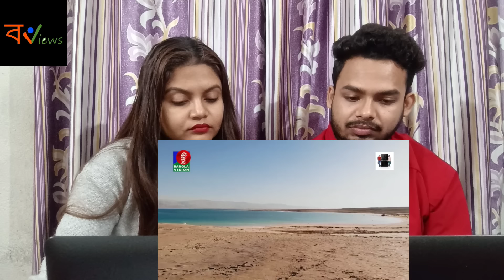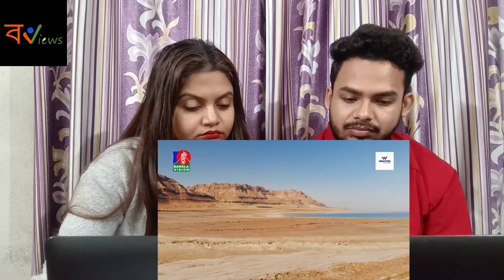Indian Reaction On | মৃত সাগর, কাওমে লুতের উপর আসা আজাবের নিদর্শন | Dead Sea | Prophet Lut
*Credit : ‎‎‎‎‎@alorpothmultimedia

*We are now available in Facebook.
Please Follow Our Facebook Page for more updates.

You can also suggest us to react on your favourite trailor,song or anything you want.